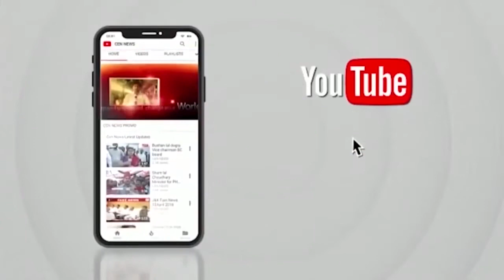दर्शन को जा रही दर्शनार्थियों से भरी बस ट्रक से टकराई, चार लोग हुए घायल, एक की हालत गंभीर,